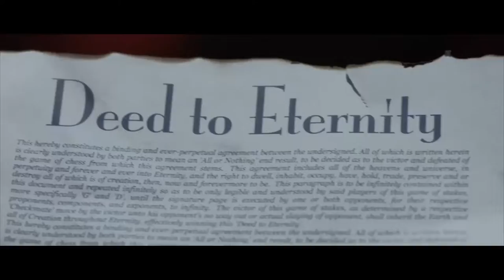[Movies] CHECKMATE - Ngõ Cụt Trailer